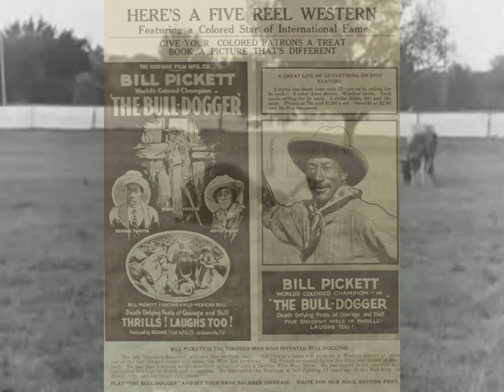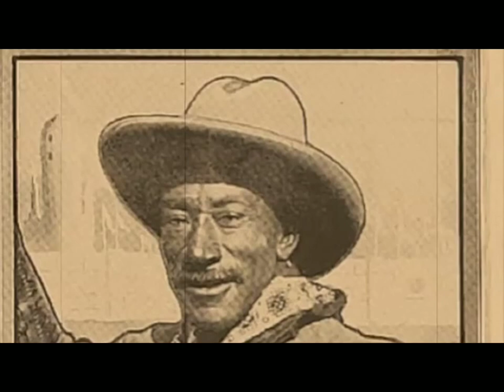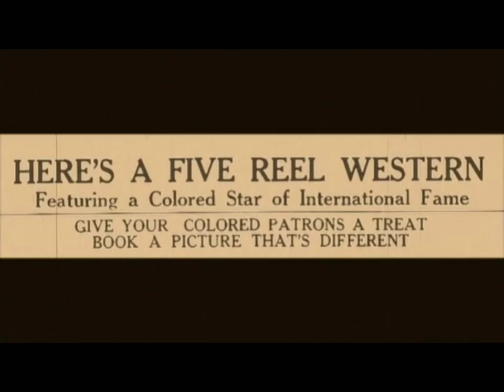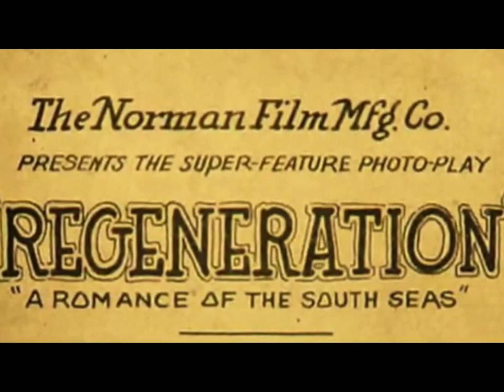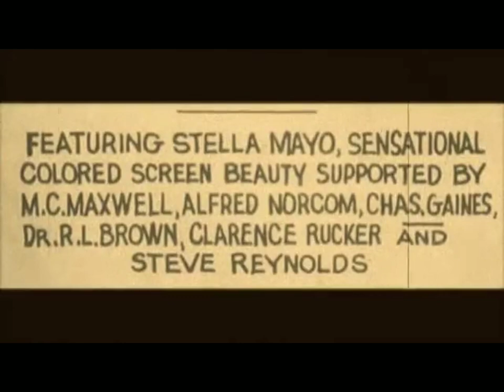Bill Pickett Copper-Colored Cherokee/AMER'ICAN Indigenes -2023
This channel is an indigenous American aborigine history and information channel for edification and self awareness for generations to come. To Enlighten Others Like I Have Been Enlightened. This is a non-profit channel.
An article in the February 1997 Texas Monthly stated that Bill Pickett was fifty years old at the time of production. Publicity for The Bull-Dogger quoted U.S. President Theodore Roosevelt on the film’s star: “Bill Pickett’s name will go down in Western history as being one of the best trained ropers and riders the West has produced.”  Sources:  daarac.org; tcm.com; American Film Institute catalog;
Photo Sources: Release Date:  1921/1922
Silent
Black & White
Genre:  Western
Director:   Richard E. Norman
Studio(s):  Norman Film Manufacturing Company
Running Time:  50 mins.
Cast:  Bill Pickett, Bennie Turpin, Anita Bush, Steve Reynolds
Details:  The Bull-Dogger was a feature-length Western starring real-life African American cowboy Bill Pickett.
An excerpt from the Exhibitor’s Herald, states “A virile story of the golden west, featuring Bill Pickett, the Black hero of the Mexican bull ring, in death defying feats of courage and skill, such as wild horse racing, roping and tying wild steers.  The picture also includes fancy and trick riding by Black cowboys and cowgirls and bull dogging and throwing with their teeth, the wildest steers on the Mexican border. This is the first feature picture of its kind, and proves conclusively that the Black cowboy is capable of doing anything the white cowboy does.” – excerpt from the Exhibitor’s Herald.
This film is considered lost, only fragments survive.

Once Again TRAIN Yourselves To Remove The African American And Just Use American.

The Crimson Skull-the 1921 Norman Film Studio's silent "all colored cast" African American mystery cowboy western starring Anita Bush-Little Mother of Colored Drama-Lawrence Chenault-Bill Pickett-World Champion Wild West Performer-Steve Reynolds-the One Legged Marvel-and 30 Colored Cowboys
AND
The Green-Eyed Monster-the 1919 Norman Film Studio's African American silent romantic railroad train adventure-billed as a Stupendous All-Star Negro Motion Picture-Endorsed by the most Prominent Colored People of America as being the greatest picture of its kind-Five smashing reels of Thrills! Action!! Punch!!!-the Green Eyed Monster refers to both jealousy and one of the trains in the movie starring Jack Austin-Louise Dunbar-Steve Reynolds-Robert Stewart
AND
Regeneration-the 1923 Norman Film Studio's African American silent South Seas tropical island thriller starring Stella Mayo-billed as a Sensational Colored Screen Beauty-M.C. Maxwell-Alfred Norcom-Charlie Gaines-Steve Reynolds.
Zircon-a 15 chapter serial that unfortunately was never made though the brochure goes into exciting detail of what the serial was about.
Watch a couple of our trailers for lost Norman films below.